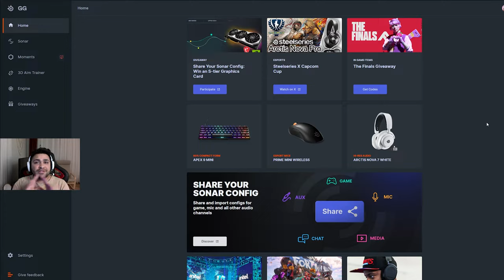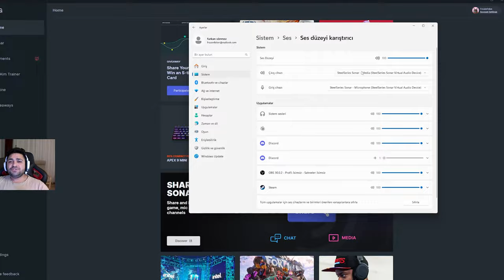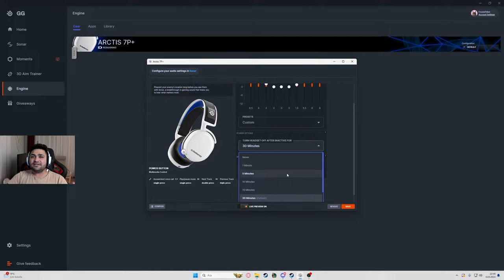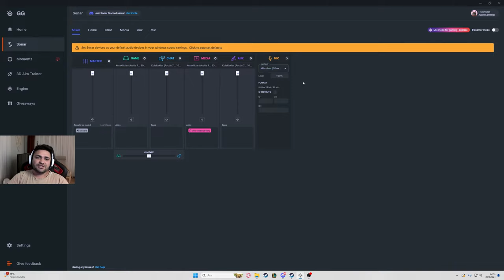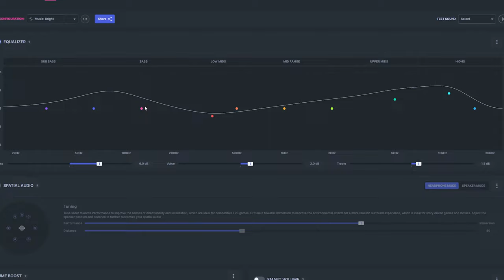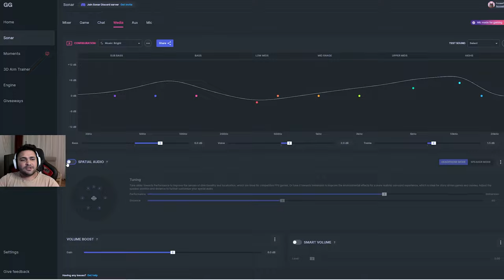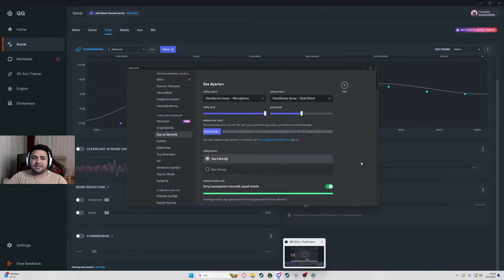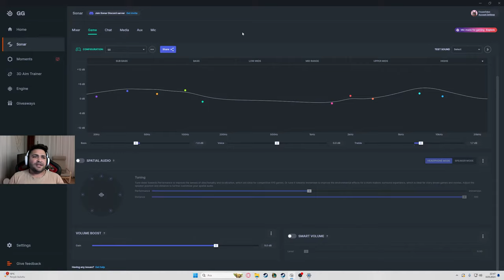Steelseries Sonar Ayarları Detaylı Anlatım - Arctis 7p+ Sonar Ayarları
Herkese Selamlar
Bu videoda sizlere Arctis 7p+ modelli kulaklığım için yapmış olduğum sonar ayarlarımı paylaştım. Hem de steelseries sonar yazılımını da sizlere detaylıca anlattım. Aklınıza takılan şeyleri sormayı unutmayın seve seve cevaplarım.
İyi seyirler.

Gaming Ayarları:
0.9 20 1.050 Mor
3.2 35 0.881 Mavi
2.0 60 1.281 Gök Mavi
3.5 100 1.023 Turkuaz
-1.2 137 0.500 Aqua Mavi
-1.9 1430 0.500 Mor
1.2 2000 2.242 Kırmızı Turuncu
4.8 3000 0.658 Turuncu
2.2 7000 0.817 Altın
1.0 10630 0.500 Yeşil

00:00 Giriş
00:52 Giriş-Çıkış Aygıtları
01:55 Engine Ayarları
02:44 Sonar Ayarları
03:39 Media Ayarları
06:54 Chat Ayarları
08:08 Game Ayarları
10:54 Mikrofon Ayarları